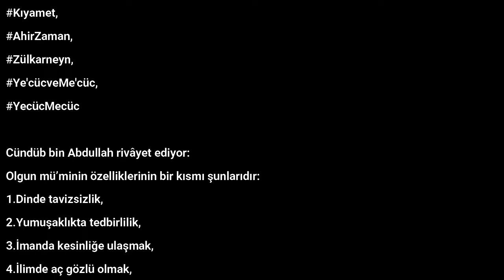Hoşgeldin Ya Şehr i Ramazan Mesajları ve sözleri, Hadisleri 21 Nisan 2021 & 9 Ramazan 1442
Cündüb bin Abdullah rivâyet ediyor:
Olgun mü’minin özelliklerinin bir kısmı şunlarıdır:
1.Dinde tavizsizlik,
2.Yumuşaklıkta tedbirlilik,
3.İmanda kesinliğe ulaşmak,
4.İlimde aç gözlü olmak,
5.Yürekte şefkat,
6.Âlim olmakla birlikte yumuşak huylu olmak,
7.Fakirlikte sabır,
8.Tamahkârlıktan sakınmak,
9.Helâl kazanç,
10.İstikamet üzere iyilik,
11.Doğru yolda gayret,
12.Nefsânı isteklerini dizginlemek,
13.Bitkin düşene merhamet,
14.Allah’ın mü’min kulu, kızdığına zulmetmez.
15.Sevdiği kişi için günaha girmez.
16.Kendisine emânet edilen şeyi zâyi etmez.
17.Hased etmez.
18.Başkasının şerefini lekelemez.
19.Sövüp saymaz.
20.Şâhidi bulunmazsa da üzerindeki hakkı itiraf eder.
21.Başkasına kötü lakap takmaz.
22.Namazda huşû sahibidir.
23.Zekâtını âcilen verir.
24.Sarsıcı olaylarda metânetini kaybetmez.
25.Bollukta çok şükreder.
26.Sahip olduklarına kanaat eder.
27.Kendisine âit olmayan şeyi ‘’Benimdir’’ diye iddia etmez.
28.Başkalarının kusurlarını biriktirip intikam alma yoluna gitmez.
29.Yapmak istediği bir işe cimrilik mâni olmaz.
30.Öğrenmek için insanlarla hâşir neşir olur.
31.Meseleleri kavramak için insanlarla konuşur.
32.Zulüm ve haksızlık da görse Rahman olan Allah bizzat intikamını alıncaya kadar sabreder.
(Hakîm’den)

DIRECTED BY
Yusuf KAYA